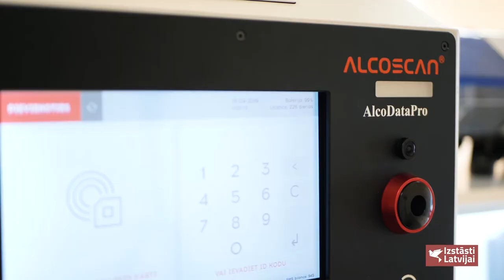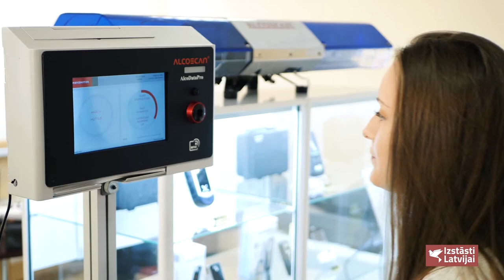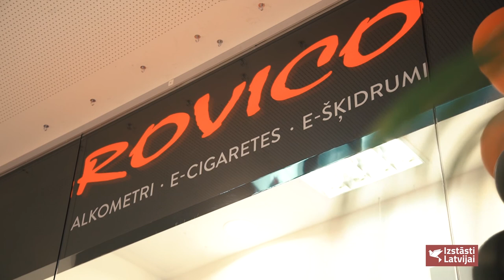Alcoscan alkometri - Jūsu drošībai un labsajūtai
VISI VEIKALI ATVĒRTI!
Dārzciema ielā 60-205, Rīgā, LV-1073 (Ieeja no pagalma/teritorijas puses).
P,O,T,C,P - 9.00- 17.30 ;   S, Sv. - slēgts

t/c "Domina Shopping" Ieriķu ielā 3, Rīgā. P,O,T,C,P,S,Sv, 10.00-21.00 (Atrodamies otrajā gaitenī starp veikaliem Meyer Menswear un  Eiropas apavi)
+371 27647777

t/c "Riga Plaza" Mūkusalas ielā 71, Rīgā. P,O,T,C,P,S,Sv, 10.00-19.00 (Atrodamies pie Ņujorkas ieejas, starp Ceļojumu bode un Laksti)
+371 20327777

Piedāvājumā alkometri personīgai lietošanai (C klase), profesionālie alkometri (B klase) tiem, kam nepieciešama augstākā kvalitāte un policijas alkometri (A klase) -  vispiemērotākais risinājums atbilstoši Jūsu vēlmēm un prasībām.
Alcoscan alkometri ražoti ROVICO OU Igaunijā. ROVICO OU ir saņēmis ISO 9001:2015 BUREAU VERITAS Sertifikātu uz alkometru ražošanu, pārdošanu un pilnu apkopes servisu (kalibrēšana, regulēšana, verificēšana un remonts).